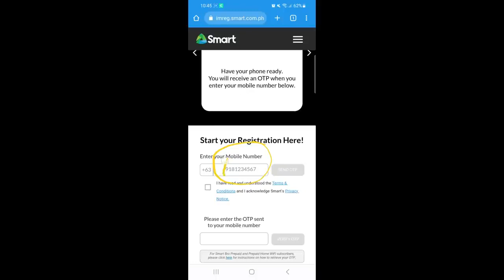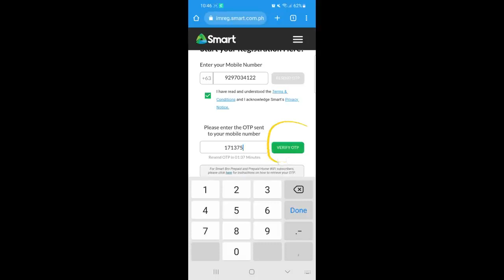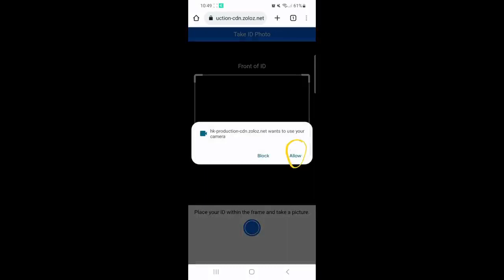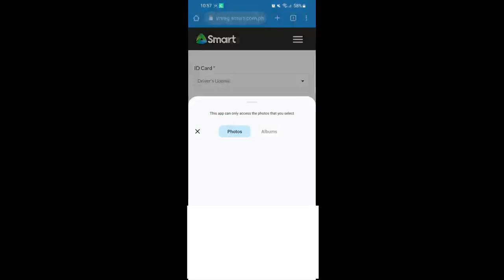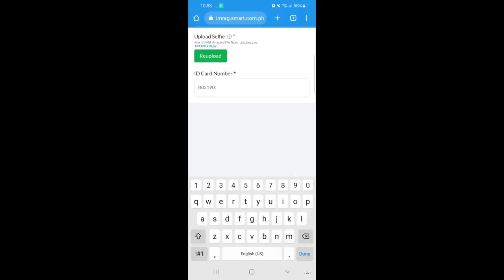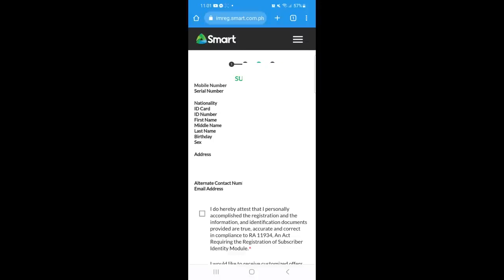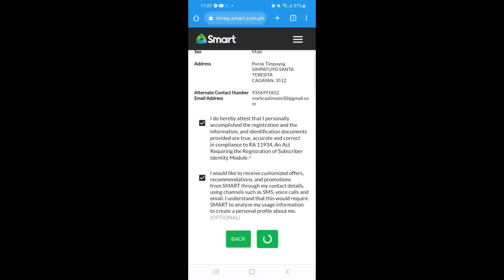Paano mag register ng Sim Card | SMART Sim Philippines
other tutorials
how to register your other simcards: